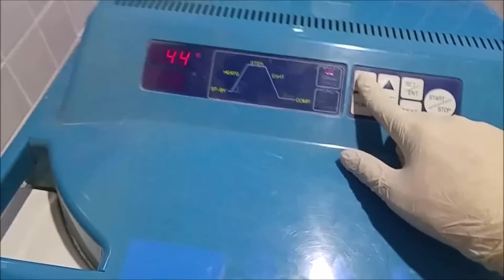Otoklav ile sterilizasyon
Merhaba arkadaşlar otoklav ile ilgili laboratuvar atıkları çöpe atmadan önce nasıl zararsız kale getirilir konusunu ele aldım, otoklav, bakteri öldürme, sterilizasyon, autoclave, killing bacteria, sterilization, otoklav ile sterilizasyon, sterilization with autoclave sterilization by autoclave, стерилизация в автоклаве, 用高压灭菌器灭菌, आटोक्लेव के साथ नसबंदी, biyoteknoloji, klonlama, molekuler biyoloji, mikrobiyoloji, bakteri iyi seyirler..